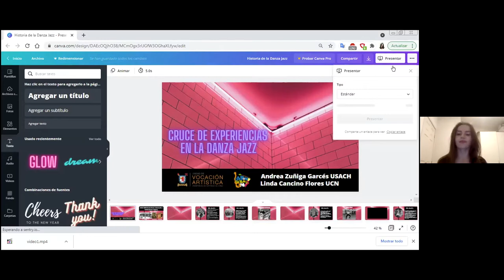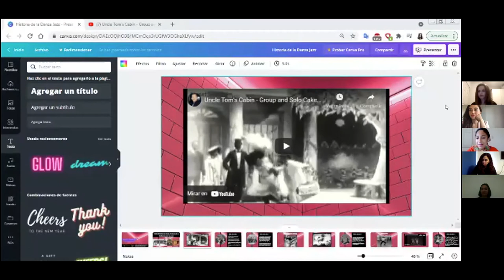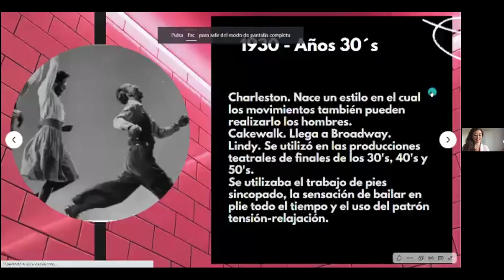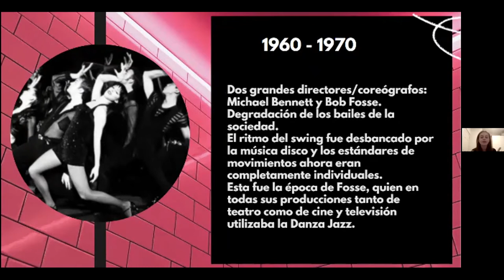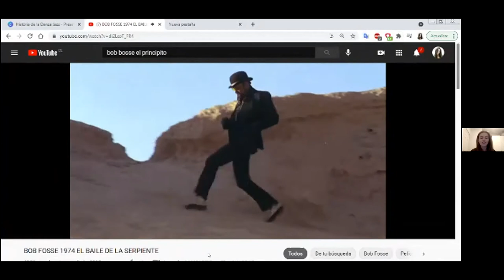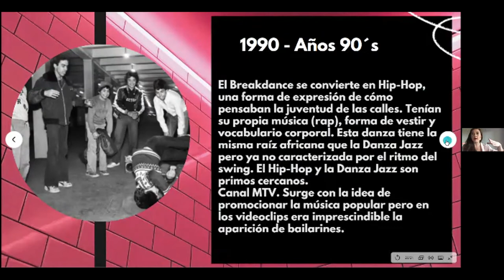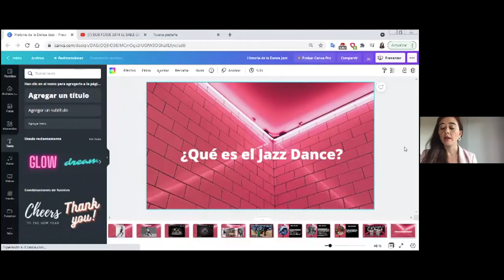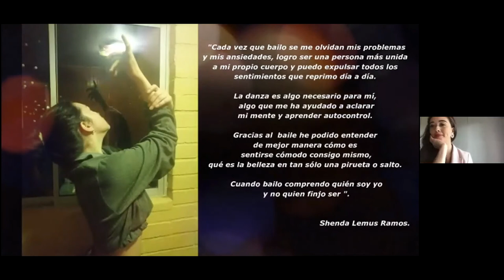Cruce de Eperiencias en la Danza Jazz (USACH - UCN)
Actividad enfocada al cruce  de experiencias a través de la Historia de la danza Jazz, referenciando los estilos Jazz Contemporáneo y Jazz Espectáculo.

En el marco de la semana de la Danza USACH

Unidad de Vocación Artística